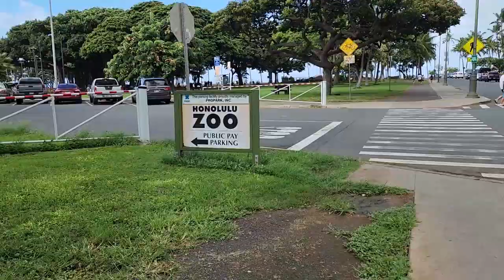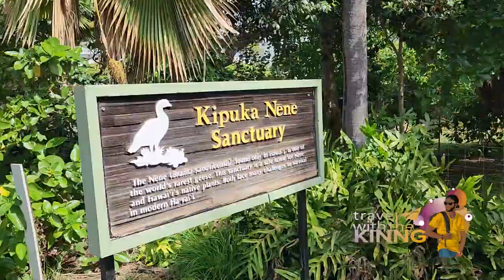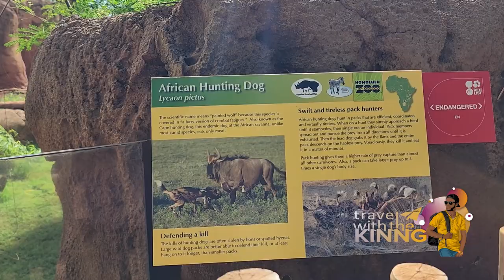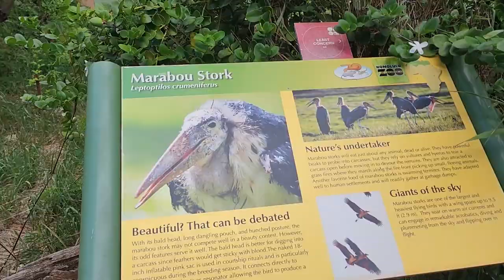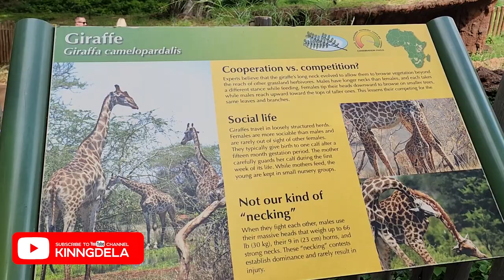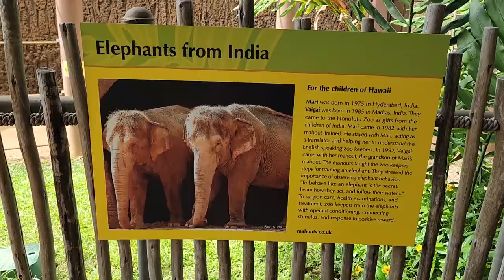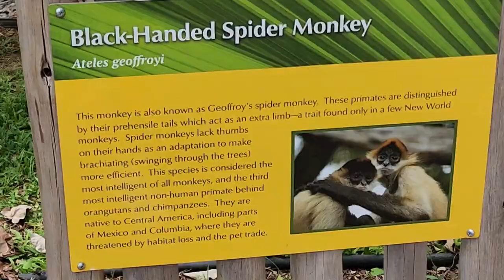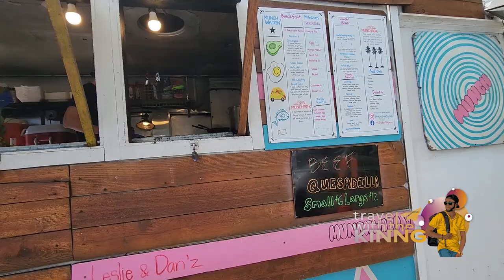A day's trip to the Honolulu Zoo in Hawaii || Travel With The Kinng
This is my first time in Hawaii and I'm very excited about it.
I visited lot of places, and did lot of amazing stuff.

Today we are at the Honolulu Zoo and we are here to pay a visit to the animals and nature.

I'm going to show you lot of amazing stuff so don't change the channel.

I edge all of you to try pay a visit to Hawaii and explore

Enjoy what we got to share with you

There will lot of fun stuff to show you so stay glued.

Tag along and let me share the experience with you.